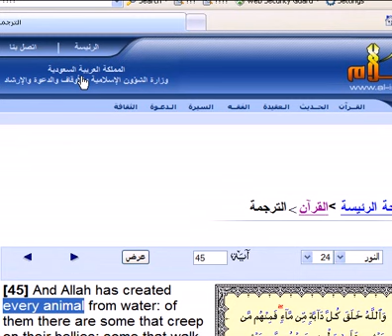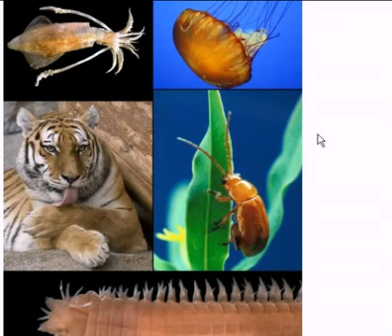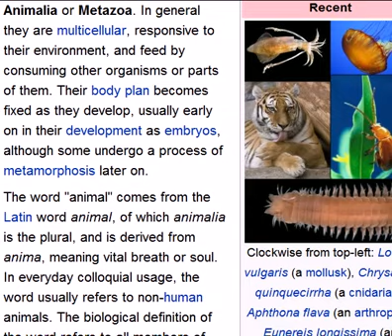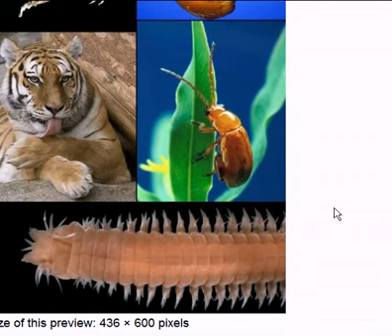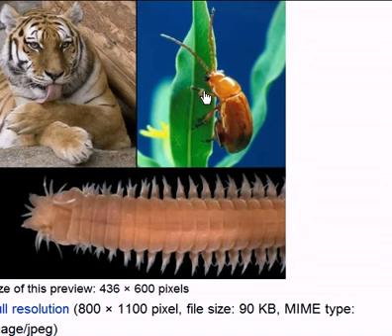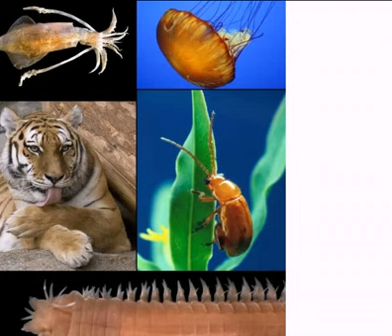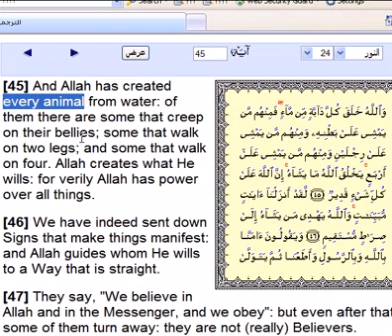Quran science: Every animal either has 2 legs or 4 legs or no legs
Allah apparently created every animal with only 2 or 4 legs or no legs at all what about the centipedes they have many legs?